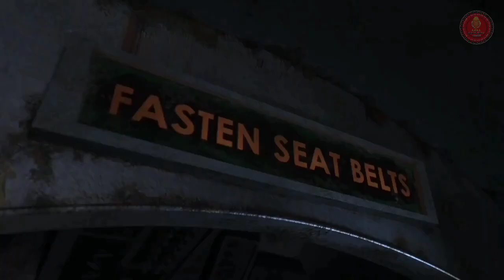madua hua bhatta nia | sambalpuri comedy 2022 | dd koshal